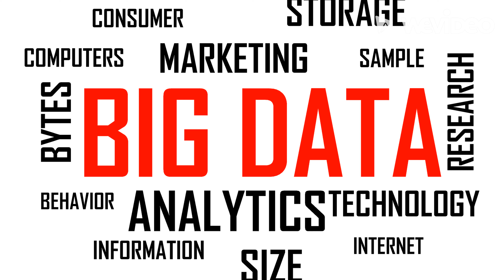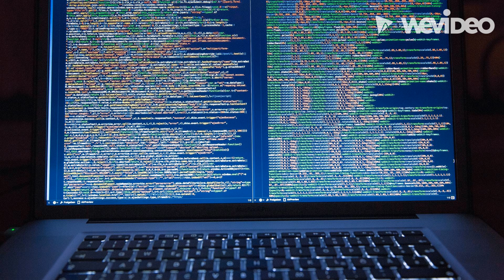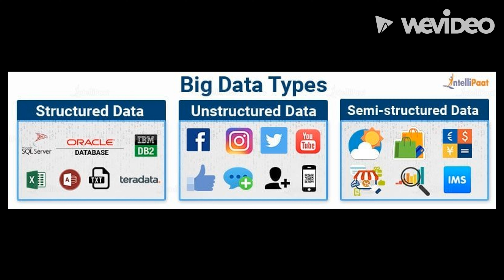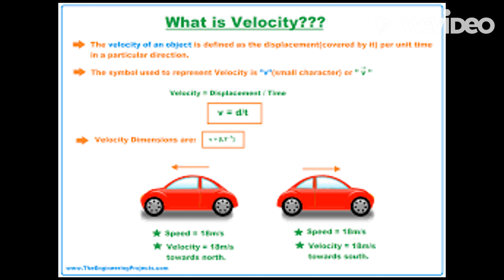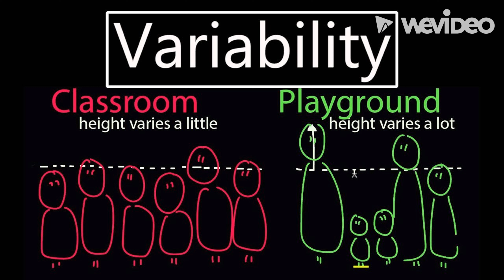What Is Big Data? | And What Are The Characteristics And Types of Big Data? | Urdu/Hindi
In this video, I have explained the concept of Big data, its characteristics, and its Types.